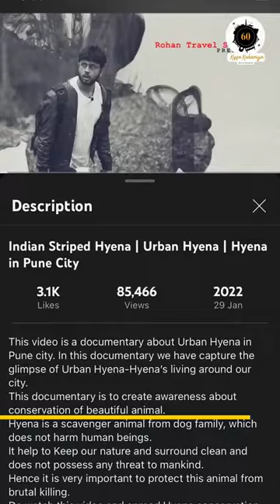Mere life ke 14 bhadur din----_ Hyena in city ||ft. Rohan Travel Vlogs